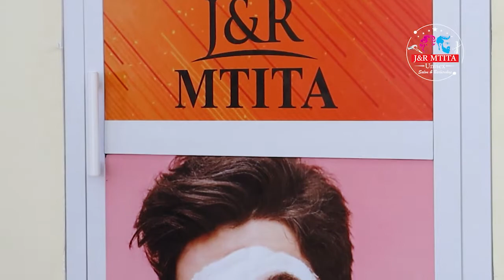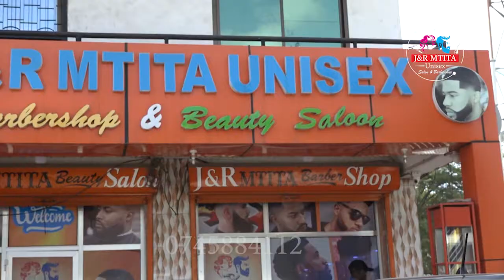SHAFFIH DAUDA NA ISTA UNITED YA ALLY KAMWE!!